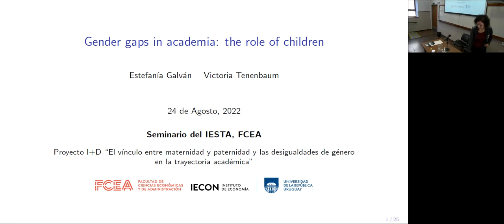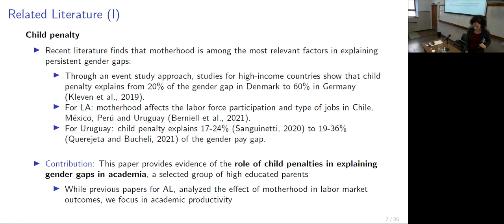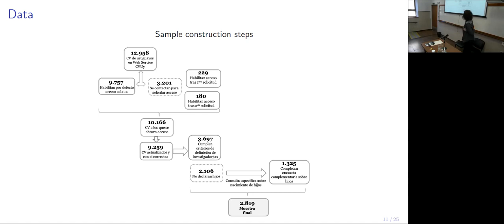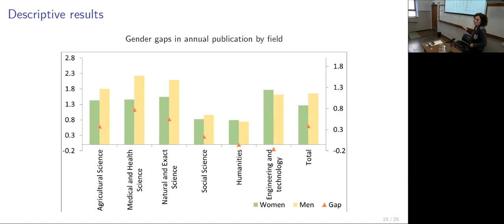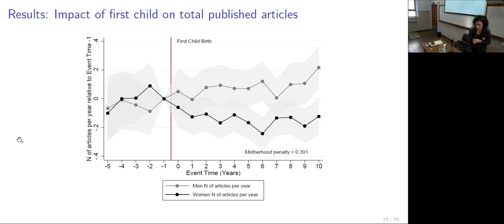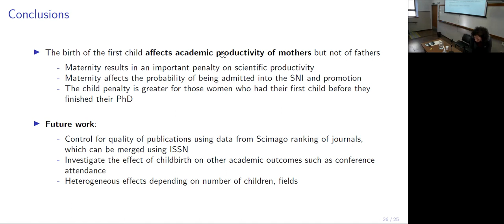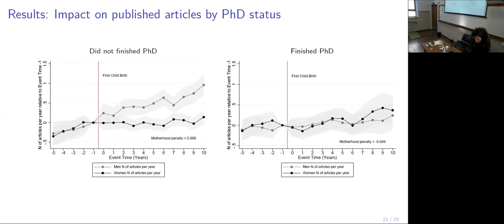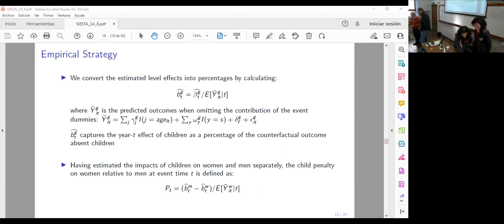Efectos de la maternidad y paternidad en la formación de brechas de género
Efectos de la maternidad y paternidad en la formación de
brechas de género en las trayectorias académicas
 por Victoria Tenenbaum y Estefanı́a Galván., del IECON,FCEA, Universidad de la República, Uruguay

Resumen:
A pesar de los avances en la participación de las mujeres en la ciencia, aún existen importantes brechas de género en la consolidación de sus carreras académicas. El objetivo de este trabajo es analizar el efecto de la maternidad y la paternidad en las trayectorias académicas de investigadores e investigadoras en Uruguay. Para ello utilizamos datos provenientes de la Agencia Nacional de Investigación, que contienen información longitudinal sobre educación, publicaciones y otros logros académicos, combinados con registros administrativos de la principal universidad e información demográfica sobre nacimiento de hijos/as.
Usando un enfoque de estudio de eventos, encontramos que la maternidad implica una penalización importante en la productividad cientı́fica de las madres, medida a través de las publicaciones, la cual es mayor para aquellas mujeres que tuvieron su primer hijo antes de completar su doctorado. Además, la maternidad también afecta la probabilidad de ser admitido en el Sistema Nacional de Investigadores y de ser promovido a profesor asociado o grado superior. Estos resultados sugieren que el reparto
desigual por género de las tareas de cuidados tiene un impacto relevante en las trayectorias académicas, siendo una causa explicativa de las brechas de género en la actividad cientı́fica.

Palabras Claves: maternidad, penalización por hijo, estudio de evento, carrera académica